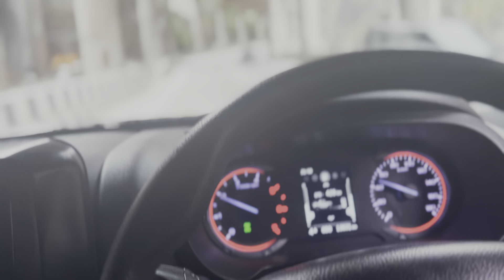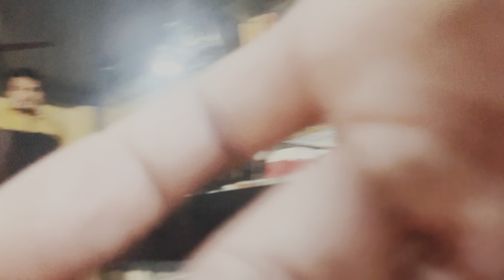Finally Kasol 😍 River Side Hotel❤️ & Snowy Hill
HOTEL : ASHOK COTAGE
LEFT SIDE TO THE ROAD
Device :iphone14
Vehcle
From
Next desination